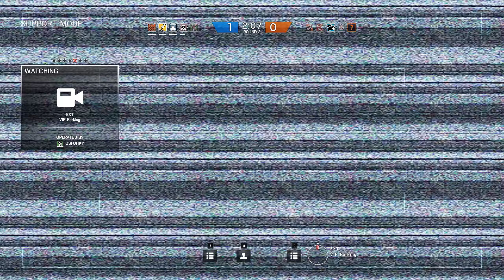Tom Clancy's Rainbow Six Siege Cop Chicks Are Freaky As Fuck